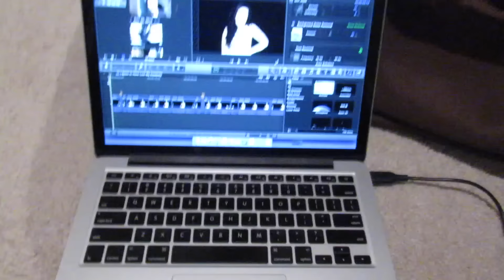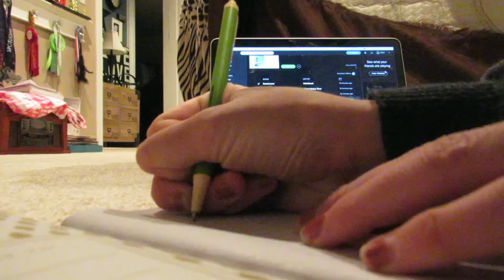VLOGMAS Day Eight + GIVEAWAY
VLOGMAS Day Eight consisted of running two hours out of town to do some last minute Christmas shopping with two pals! Other than that I worked on YouTube things and had to restart that big project I’ve been working on due to a file being corrupted on my laptop awh. It’s okay though, I think a fresh start was needed!!
such a calm day compared to the rest of the other days of volumes but that’s alright.